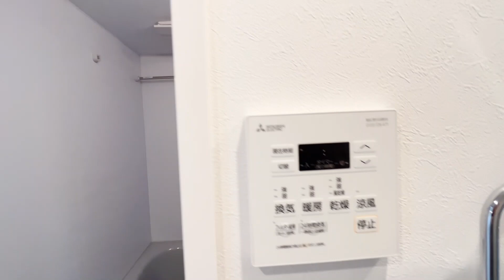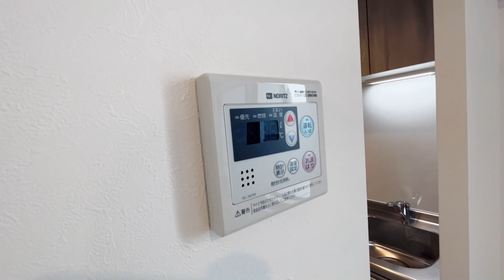quador世田谷芦花公園 305号室 1R 2023年2月新築 オートロック 京王線 八幡山駅 徒歩7分 世田谷区南烏山1丁目【東京 賃貸 内見動画 不動産 室内動画 お部屋探し ルームツアー】